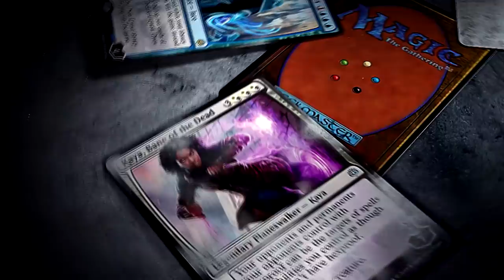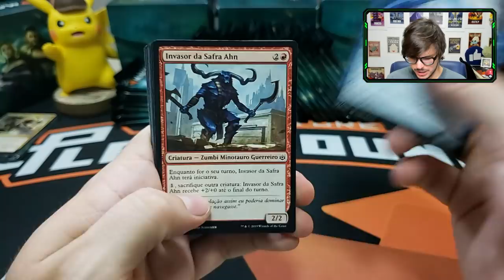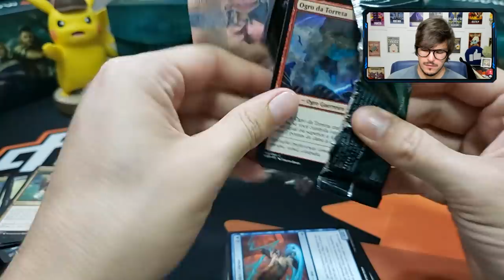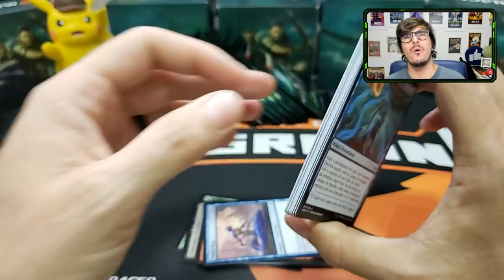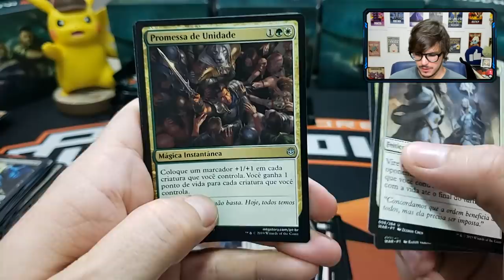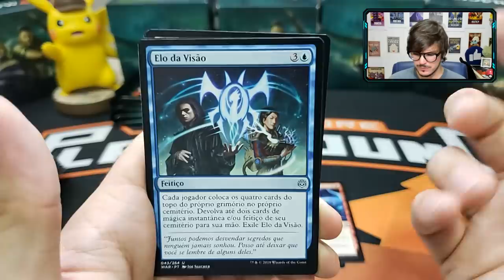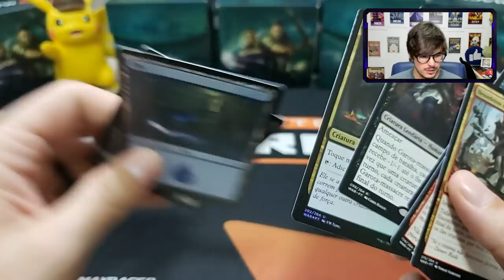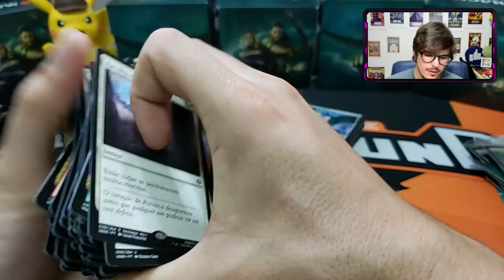UNBOXING 36 Boosters A Guerra da Centelha! Ta valendo a pena?!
Abri 6 Kits de Prerelease antecipadamente, vem conferir o loot comigo e já ir se preparando para o final de semana!